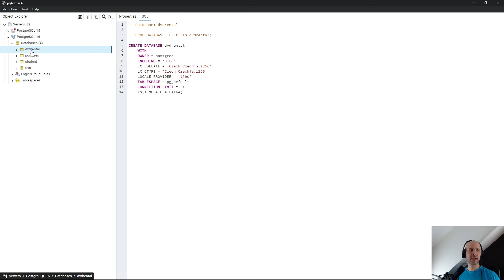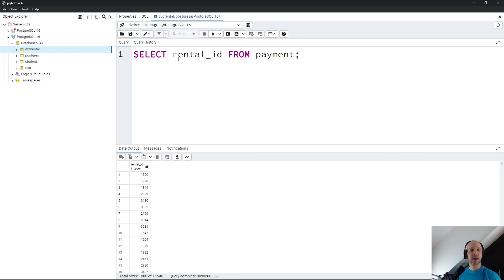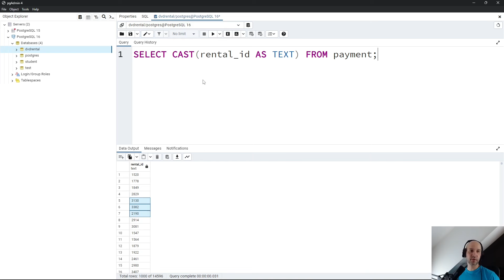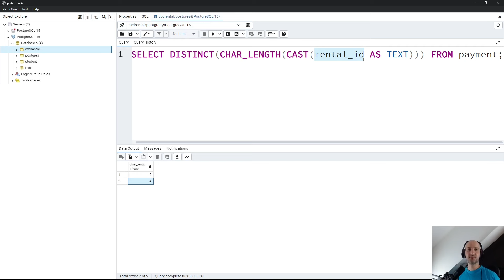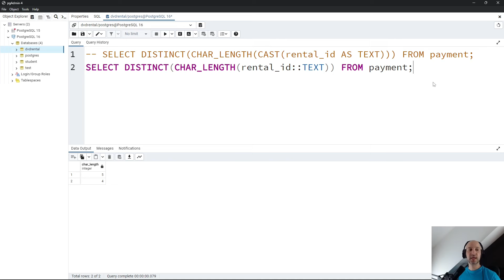96. Kurz SQL - práce s databází - CAST a praktický příklad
SQL, což je zkratka pro „Structured Query Language“, je mocný jazyk používaný pro komunikaci a manipulaci s databázemi. Představ si, že je to jako kouzelný klíč, který ti umožní snadno přistupovat a organizovat obrovské množství dat uložených v databázích.

S SQL můžeš efektivně ukládat data, vyhledávat v nich, upravovat je a analyzovat. Například, když potřebuješ najít všechny zaměstnance ve firmě, kteří mají větší plat než průměr, SQL ti to umožní udělat v několika jednoduchých příkazech.

Kurz o SQL tě naučí, jak psát tyto příkazy, porozumět, jak databáze fungují, a jak můžeš pomocí SQL efektivně pracovat s daty. To je neocenitelná dovednost v dnešním daty řízeném světě, kde firmy a organizace z různých oborů potřebují odborníky, kteří umí s daty pracovat.

Připoj se k tomuto kurzu a otevři si dveře do světa dat, kde se můžeš stát expertem na manipulaci a analýzu informací - dovedností, která je dnes vysoce ceněná na trhu práce.